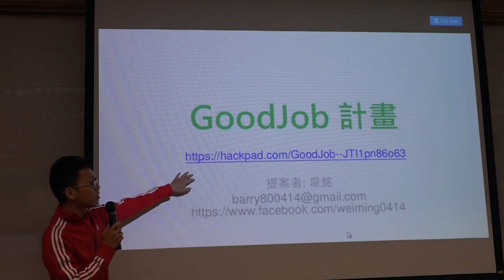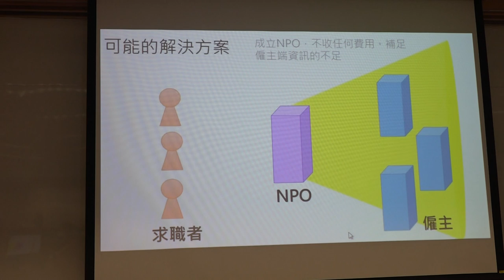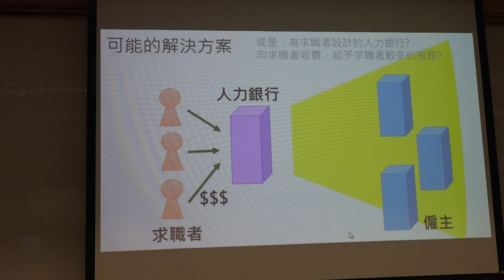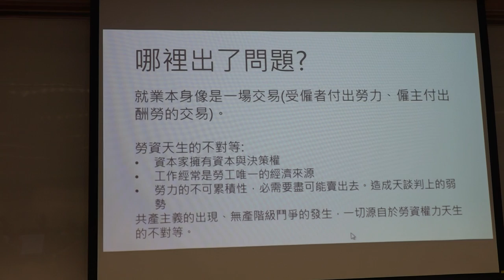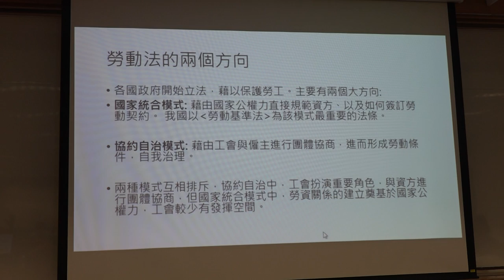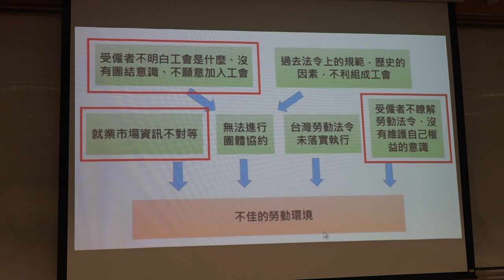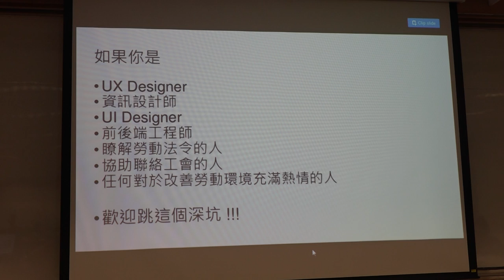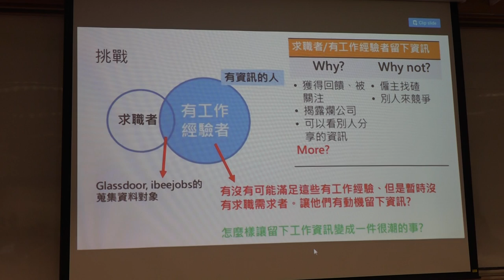g0v tw hackath19n — 中場短講 — GoodJob／韋銘 — 飛彈試射黑客松